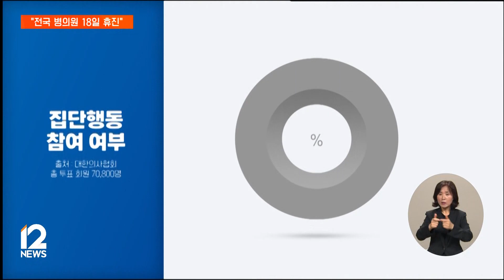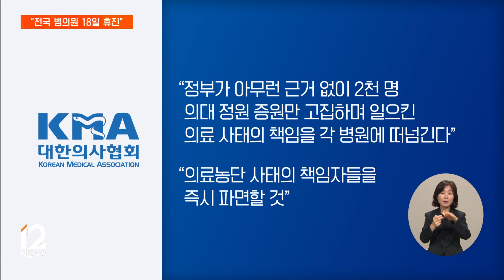의협 18일 전면 휴진 예고…정부 "불법 행동 유감" / EBS뉴스 2024. 06. 10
서울대의대와 병원 교수들이 17일부터 집단휴진을 예고한 데 이어, 대한의사협회도 18일부터 전면 휴진에 들어가기로 했습니다.

의사들이 전국적으로 집단행동에 나서는 것은 지난 2020년 이후 4년 만인데요.

정부는 이 같은 움직임을 불법으로 규정하고 유감의 뜻을 밝혔습니다.

첫 소식 배아정 기자입니다.

[리포트]

대한의사협회가 오는 18일 집단휴진에 들어갑니다.

의협은 같은 날 의대생과 학부모까지 참여하는 총궐기대회를 열어 강력한 투쟁을 예고했습니다.

요구는 의대 증원을 원점에서 재검토하라는 겁니다.

앞서, 의협이 개원의와 봉직의, 교수 등을 대상으로 한 설문조사에서, 응답자의 73.5%인 5만여 명이 휴진과 같은 단체행동에 참여하겠다고 답했습니다.

의협은 "정부가 아무런 근거 없이 2천 명 의대 정원 증원만 고집하며 일으킨 의료 사태의 책임을 각 병원에 떠넘기고 있다"며 책임자들의 파면을 요구하기도 했습니다.

앞서, 서울대의대와 병원 소속 교수들도 17일부터 집단휴진에 들어간다고 밝힌 바 있습니다.

서울대의대 비대위는 정부가 지난주 집단 사직서 수리를 허용하며 행정처분을 멈추겠다고 밝힌 데 대해, 철회가 아닌 완전 취소를 요구했습니다.

의사들의 집단행동은 2000년 의약분업 사태와 2014년 원격진료, 2020년 의대 증원 갈등에 이어 이번이 4번째입니다.

정부는 이 같은 움직임을 불법으로 보고, 유감의 뜻을 밝혔습니다.

의료 개혁은 반드시 완수하겠다고도 했습니다.

인터뷰: 한덕수 국무총리 (어제)
"일부 의료계 인사들과 의사단체가 국민의 생명을 담보로 추가적인 불법 집단행동을 거론하고 계십니다. 정부는 총파업과 전체 휴진이 현실화되지 않도록 마지막까지 의료계를 설득하는 한편, 의료 공백 최소화에 모든 전력을 쏟겠습니다."

서울대 교수회도 서울대 의대와 병원 교수들에게 집단휴진은 환자에게 큰 피해를 줄 수 있다며 재고를 요청했습니다.

EBS뉴스, 배아정입니다.